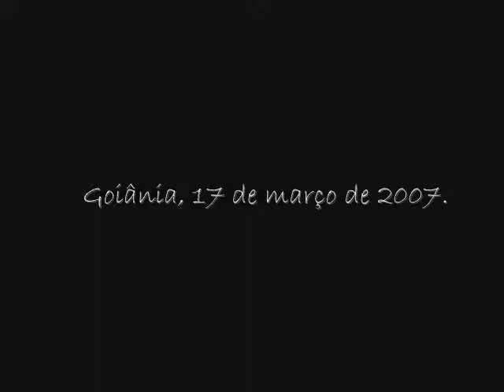book 15 anos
Bruna Alves